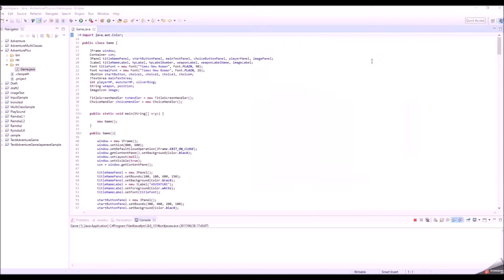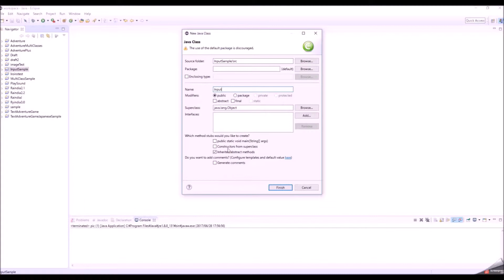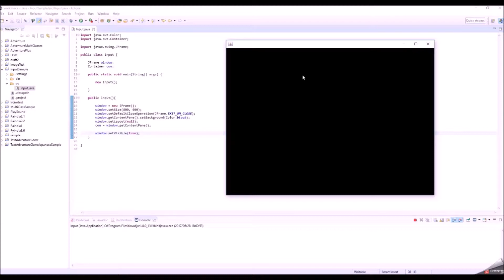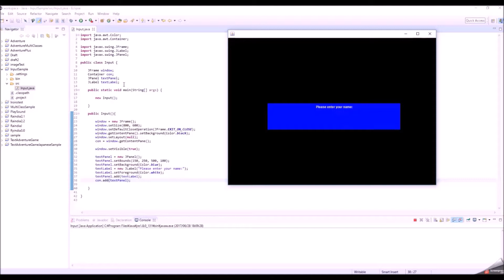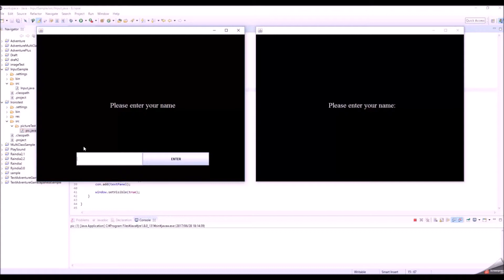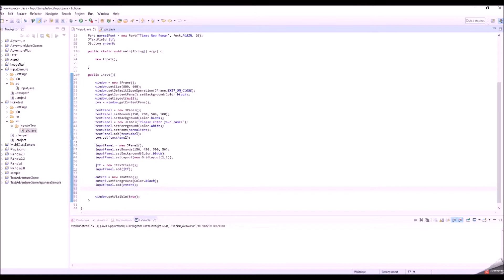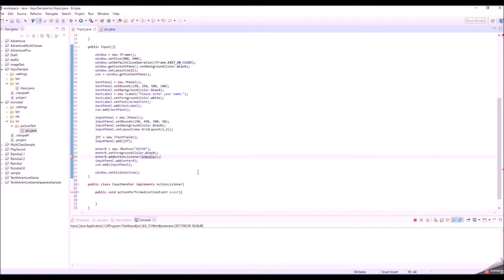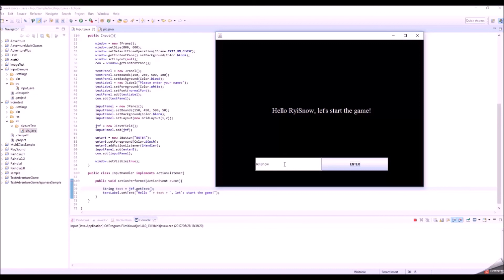JTextField - Getting Keyboard Input - Java Extra 6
In this video, I'm going to explain how to get user input on a window with GUI by using JTextField.

Using:
JFrame
Container
JPanel
JButon
JTextField
JLabel